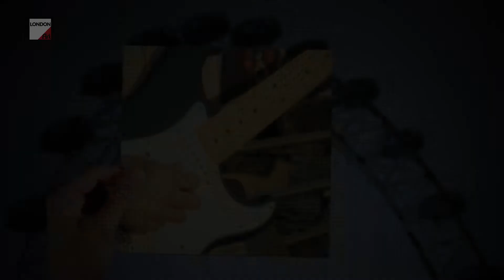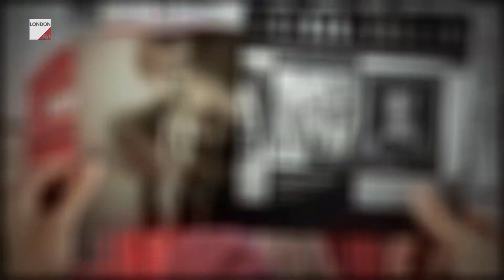LONDON ART - Nadia Stoianova Clubb - Culture TV Show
London Art was at the opening of 'The House Gallery' in London with an exhibition of paintings by Nadia Stoianova - Clubb.
Special performance by Desy Andonova - Desy
Prince Kyril Saxe-Coburg made an opening speech.